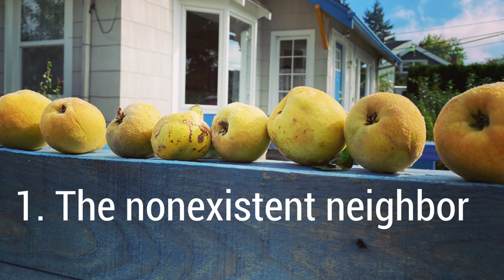What Makes a Good Homestead Neighbor? (Skill-building: Social Permaculture)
Recently, a poll in a homesteading group got me thinking:  what makes a good neighbor?  Keeping your animals on your own property? Bringing over baked goods?  Minding your own business?   Based on the 400 plus answers from this poll, I saw patterns emerging:  there isn't ONE kind of good neighbor for everyone...there are 4 archetypes, depending on our needs and the needs of our neighbors.  And each one can contribute to making our lives, our gardening, our work more peaceful and productive.

How can we apply the concept of Social Permaculture to help us be better neighbors, and therefore more resilient people?